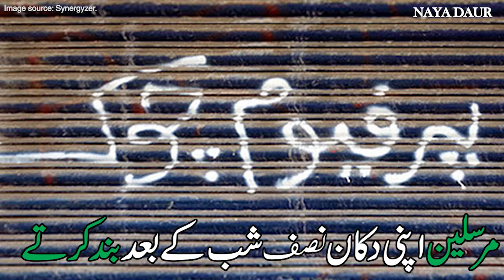پرفیوم چوک کی داستان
مرسلین کی محنت اور کامیابی اس بات کی دلیل ہے کہ اگر حکومتی سرپرستی موجود ہو اور کاروبار کو عام آدمی کے لئے آسان بنانے کی کوشش کی جائے تو پرفیوم چوک جیسی کامیاب داستانیں پاکستان کے ہر شہر میں آئے روز رقم ہو سکتی ہیں۔